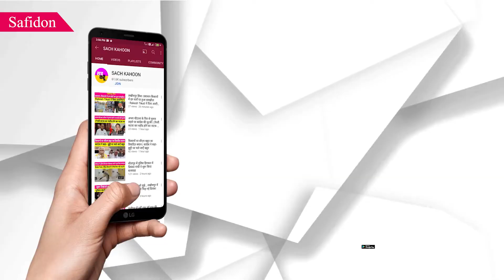सड़क पर बुरी तरह जख्मी मिली गाय - अपना काम-धंधा छोड़कर डेरा प्रेमियों ने करवाया इलाज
सड़क पर बुरी तरह जख्मी मिली गाय
- अपना काम-धंधा छोड़कर डेरा प्रेमियों ने करवाया इलाज